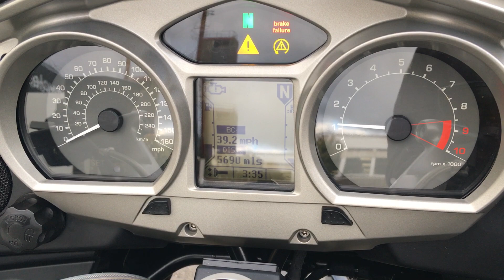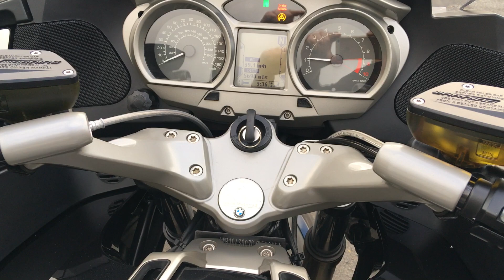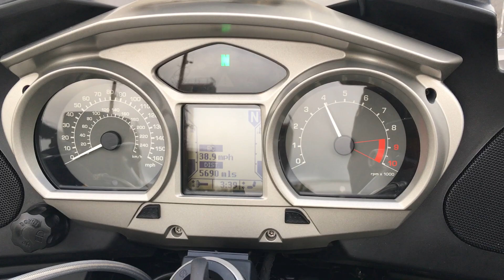BMW R1200RT MU 90th Anniversary 2013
This is our Beautiful BMW R1200RT MU 90th Anniversary 2013, 13 in Black with only 5690 Miles, Full BMW Service History, BMW Panniers, ABS, ESA, ASC, OBC, TPS, Cruise Control, Heated Grips, Heated Seats, Sat Nav Mount, Head Guards, Electric Screen, Datatag, Venture Shield, All Books and Keys. This BMW is in Exceptional Condition must be seen to be truly appreciated. Finance subject to status and availability. Highbarn Motorcycles Ltd is a Credit Broker not a Lender. Nation Wide Delivery Available.